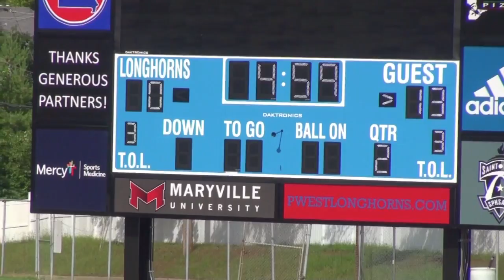PCMS Football 6th Grade Top Plays on 9/17/16 vs. Parkway West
Parkway Central Middle Football 6th Grade Top Plays on 9/17/16 vs. Parkway West.  PCMS won 26-7.